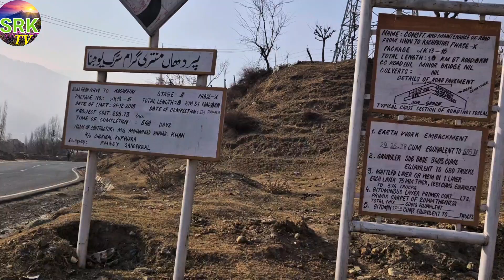trip to a remote village Kachpathri Hariganiwan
This is a video of a remote area of Hariganiwan Ganderbal district JK UT,where Government has made a beautiful road for the hilly village, before this road the villagers carry their patients by horse or Cort about 10km to hospital, they make also use of horses to bring eatable items from main market,
now with the road facility the feel comfort
Thank you @govt:of JK